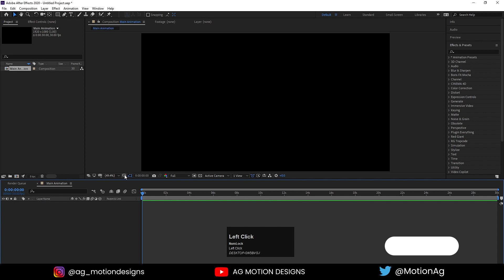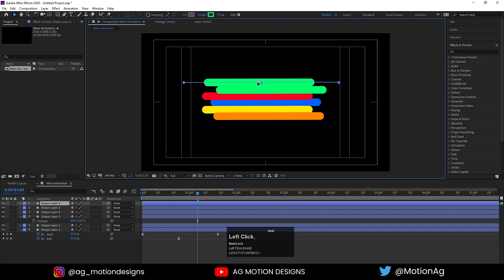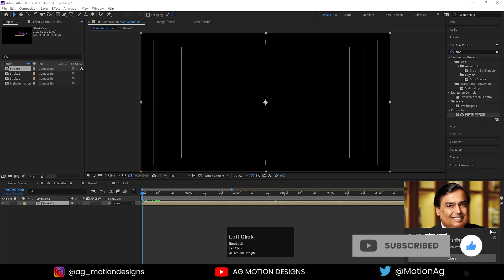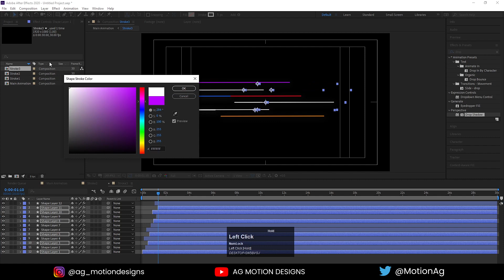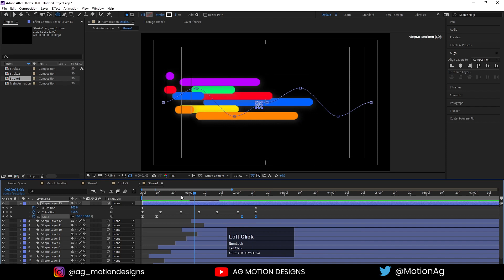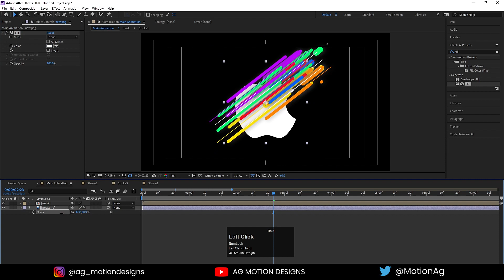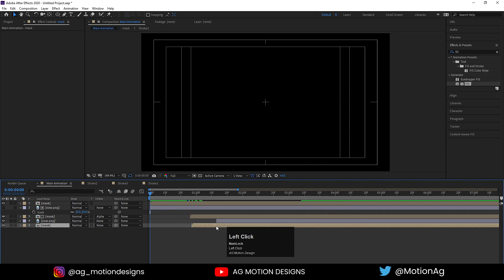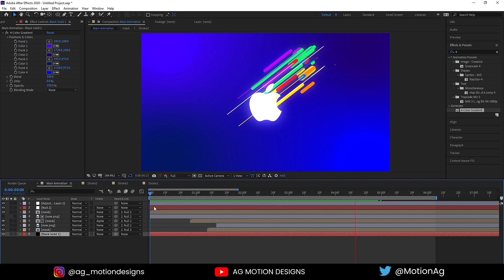Apple Logo Animation In Adobe After Effects - After Effects Tutorial - No Plugins.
In this After Effects tutorial, we will learn how to create an apple logo animation using the default After Effects animation tools. No plugins are required!

This Apple Logo Animation In Adobe After Effects - After Effects Tutorial - No Plugins is an easy tutorial that will teach you how to create an apple logo animation in Adobe After Effects. This project is perfect for beginners who want to learn how to create an After Effects logo animation.

Here is my Motion Graphic Series.

Other Tutorial Series.